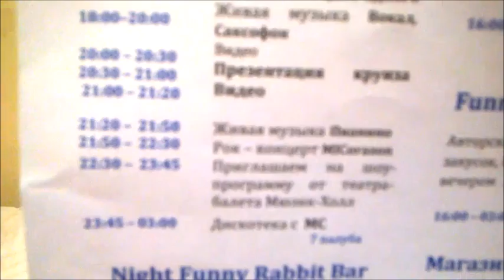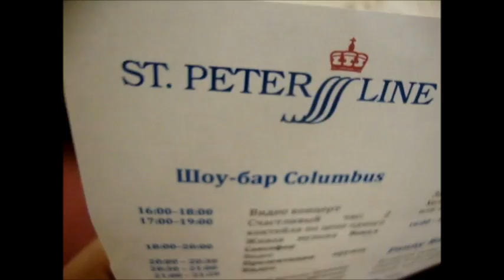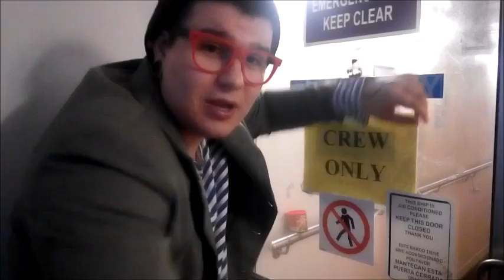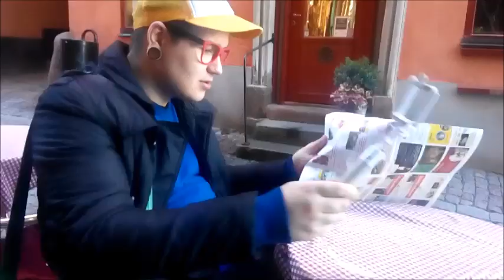Фильм о поездке в Скандинавию(Финляндия,Эстония,Швеция)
SP-LINE Princess Anastasia